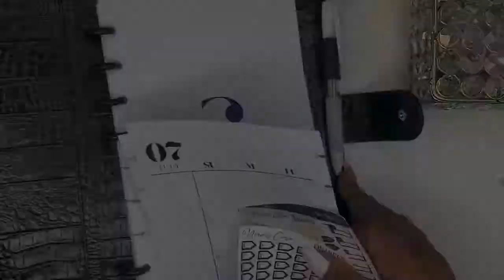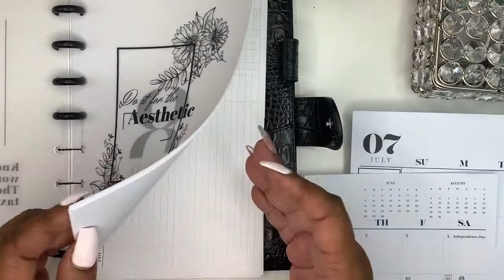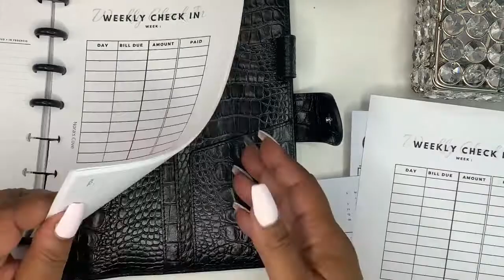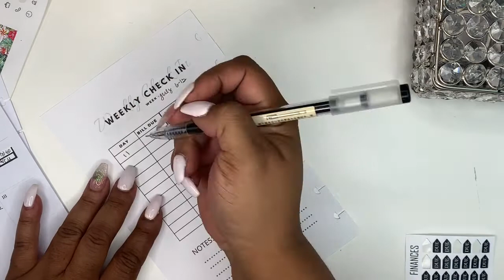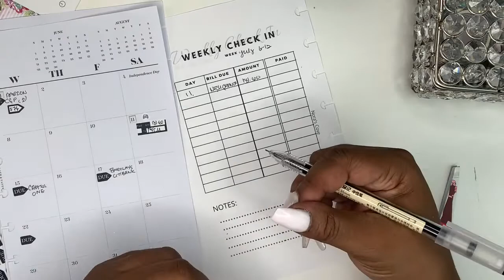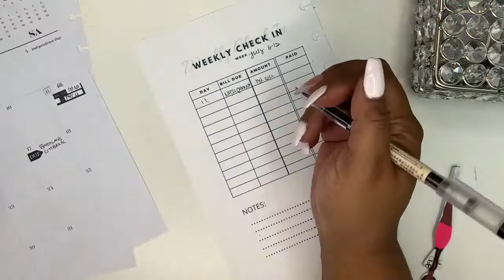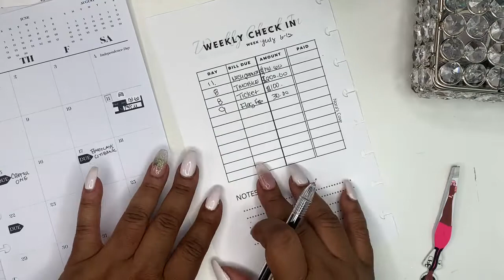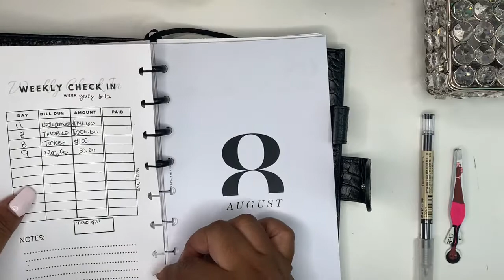BUDGETING MY UNEMPLOYMENT CHECK | MONEY MONDAYS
Hey friends!  Today I'm back to budgeting and showing you how I budget my weekly unemployment check.